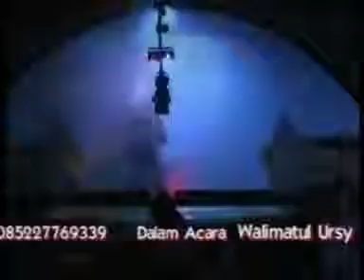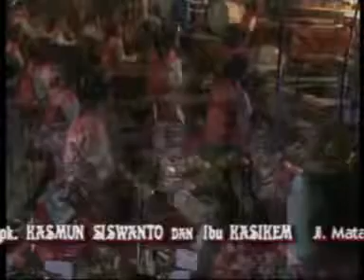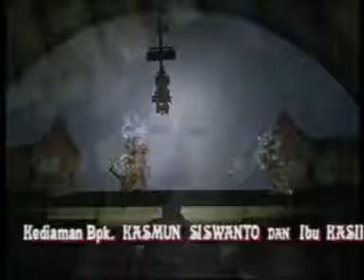Ki Kukuh Bayu Aji Babad Purwosejati 3